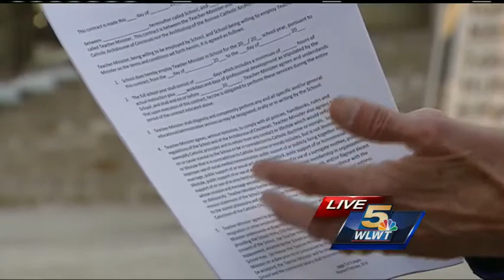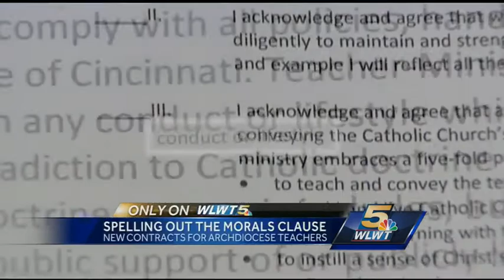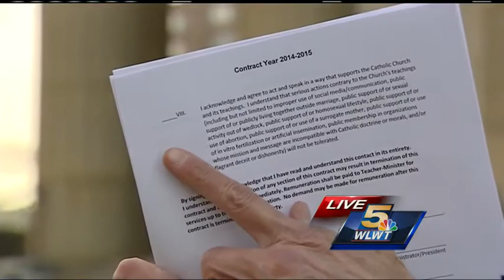Cincinnati Archdiocese bulking up morality clause in teacher contracts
At the top, it reads "Teacher-Minister" and the morals clause has grown from a line or two to an entire paragraph.